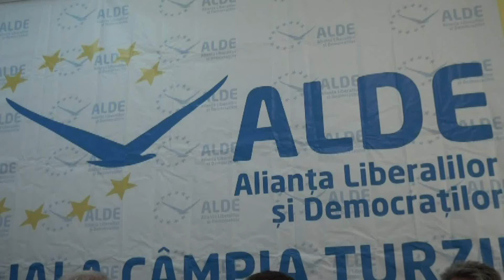ALDE Campia Turzii - conferinta de presa (25.03.2016)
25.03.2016